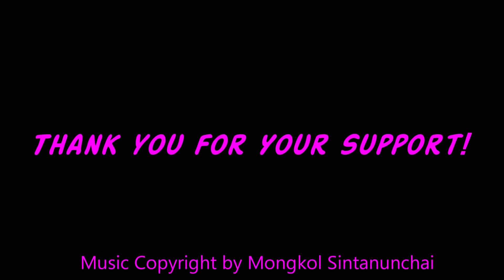ASMR • Thai Mangoes: Geao Kamin, Nam Dok Mai, Riceberry • Eating Sounds • Light Whispers • Nana Eats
Thai Mangoes: Geao Kamin & Nam Dok Mai
with Glutinous Organic Purple Rice (Riceberry Strain)